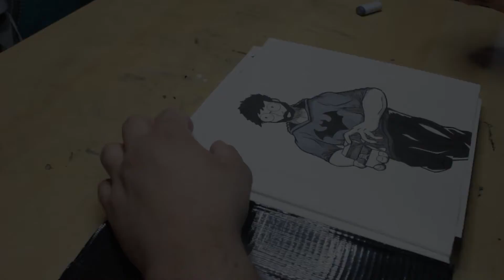She Said Yes!!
I draw with Power and my own Soul but today I truly do draw with my power, my own soul, and even my heart as I propose to my amazingly wonderful girlfriend of six years with this very specials drawing.